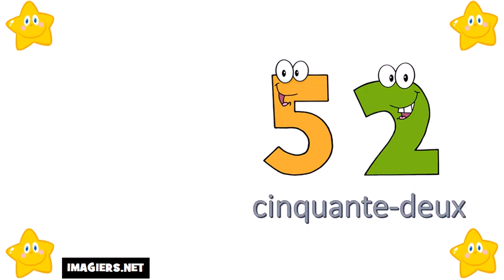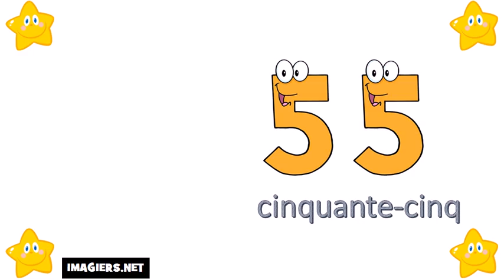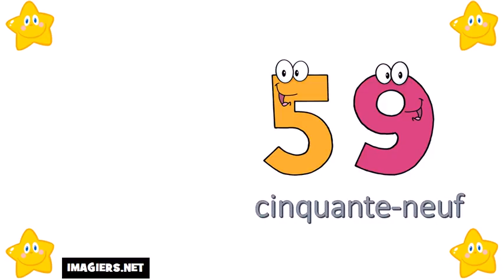I numeri francesi = Da 50 a 60